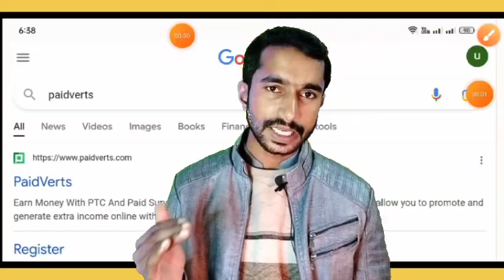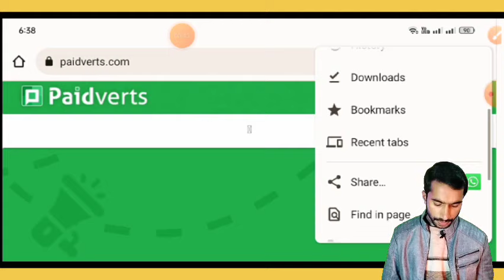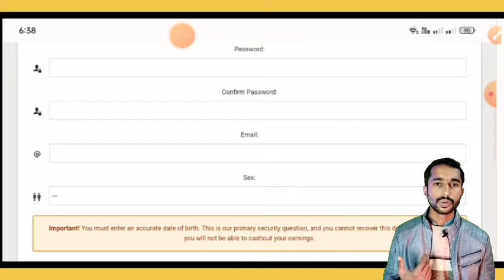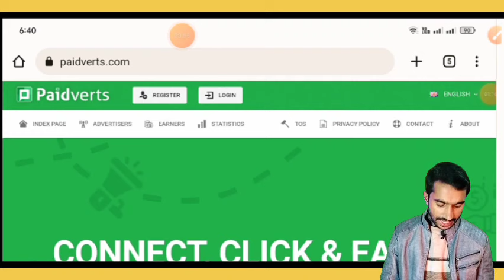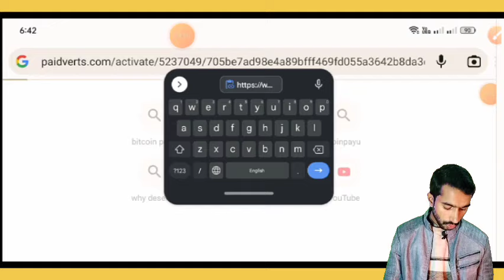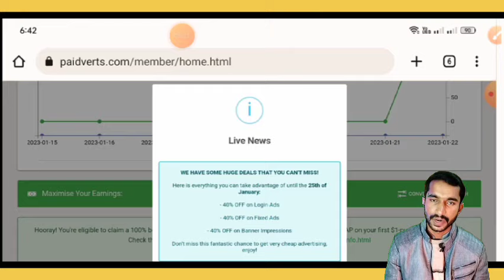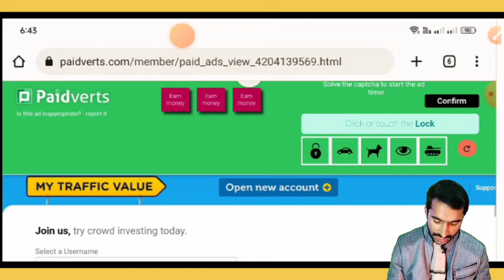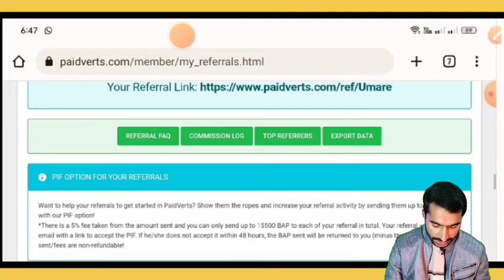How To Earn Money Online Without Investment || Make Money Online 2023